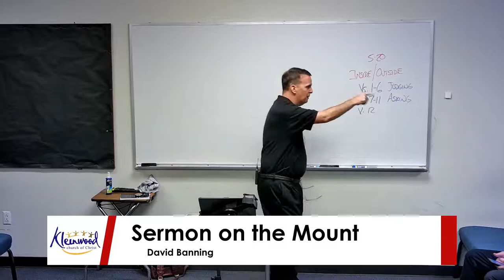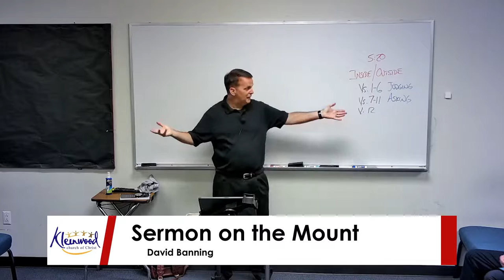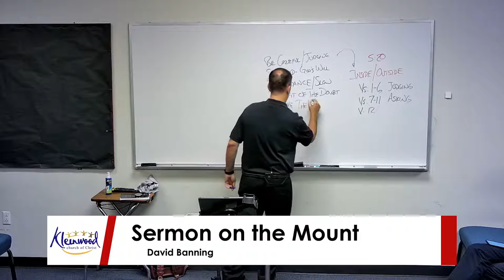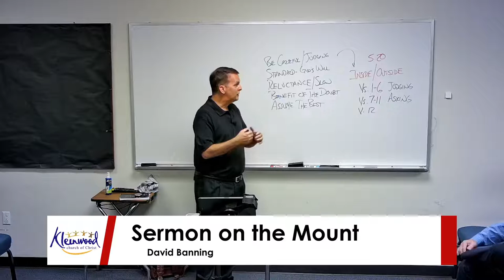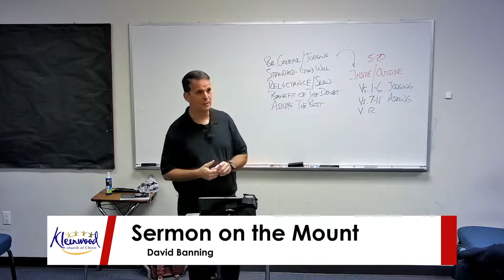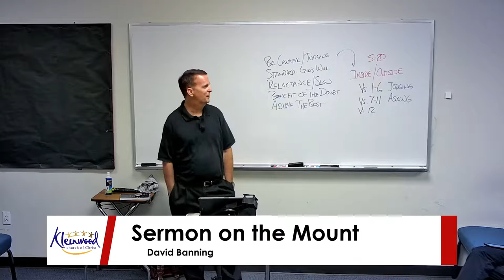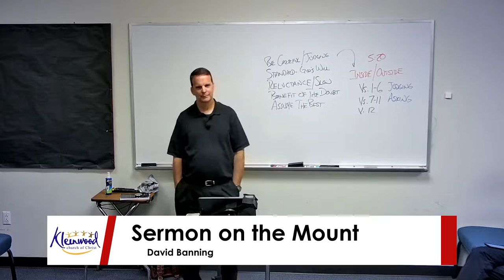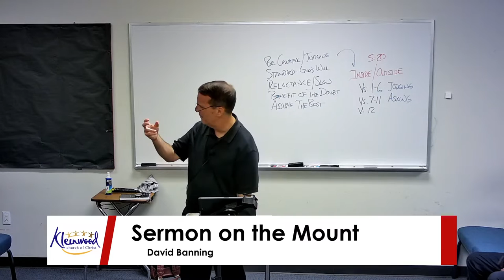Sermon on the Mount - Lesson 10